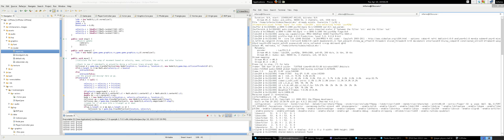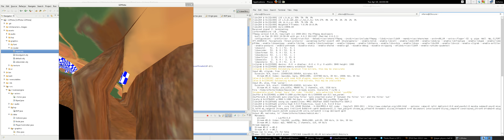Don't hate the Player Physics hate the Game Engine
Going to rewrite all of this due to some things I didn't foresee when planning player physics. My collision detection is fine but players need to have either collision models or primitive collision (cylinder, sphere, box, etc) I'm going to use collision models for consistency and I've planned out the new version. Just have to code it when I feel less lazy.